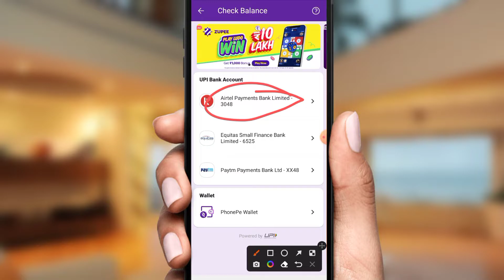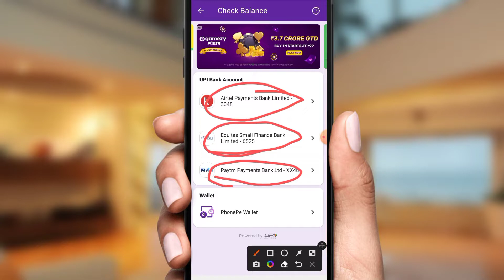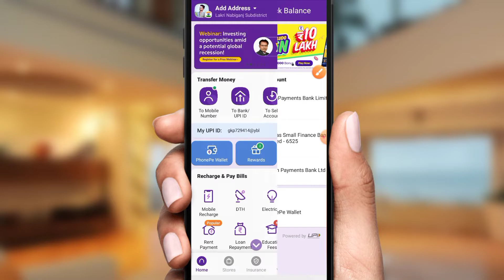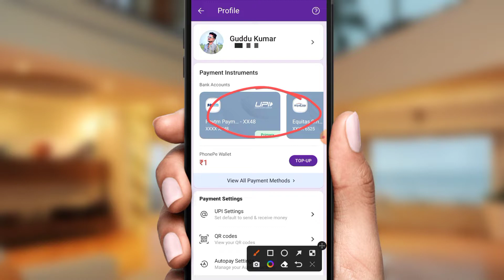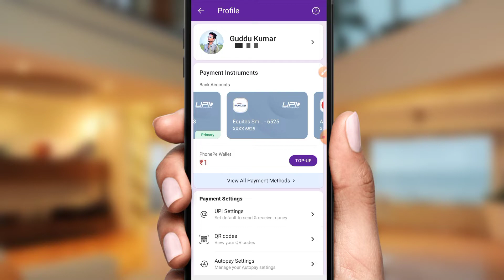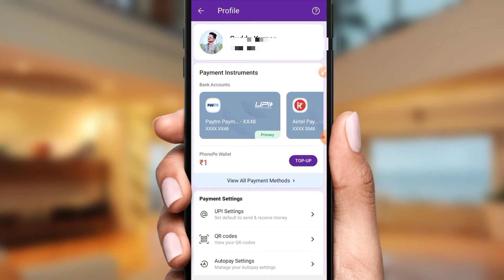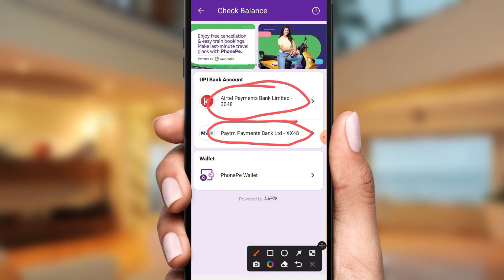Phonepe Se bank account Remove kaise kare 2022 | How to Unlink Bank account in phonepe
Hello friends welcome to the our Channel.

Friends es video me batane wala hu ki kaise aap PhonePe se bank account remove kar sakte hai? Bahut hi asani se. So friends video ko end tak jarur dekhna.